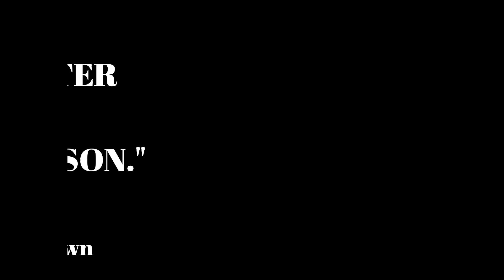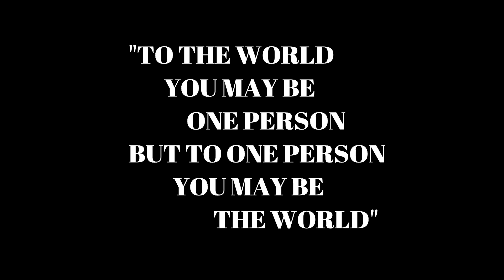HAPPY FATHERS DAY! 2019 | TRY NOT TO CRY!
Happy Fathers Day to the best dad any kid could ever ask for! These past 5 months have been amazing, you've proved to me that men can be great fathers. Sebastian is blessed to have you as his Dad! I cant wait for the years to come to see him follow in your footsteps. We love you so very much!
-Sandy & Sebastian